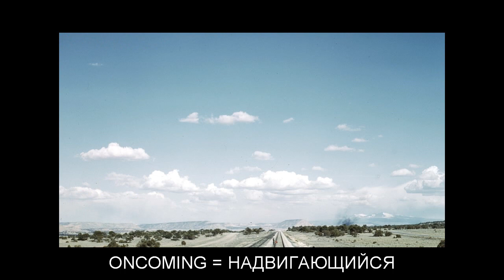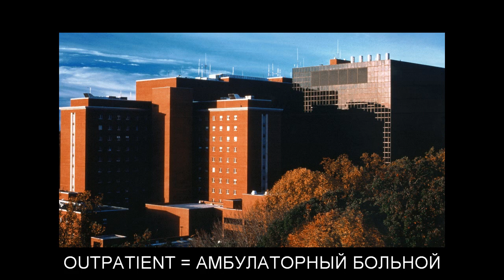"O" Flashcards: Level 2 - Английский for Russian Speakers.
Vocabulary words included: OATH=КЛЯТВА; OBEY=ПОВИНОВАТЬСЯ; OBTAIN=ПОЛУЧАТЬ; OBVIOUS=ОЧЕВИДНЫЙ; OCCUPATION=ЗАНЯТИЕ; OCEAN=ОКЕАН; ODDS=РАЗНИЦА; OFFENSIVE=ОСКОРБИТЕЛЬНЫЙ; OFFICIALLY=ОФИЦИАЛЬНО; OFTEN=ЧАСТО; OKAY=ХОРОШО; OMINOUS=ЗЛОВЕЩИЙ; ON=В; ONCOMING=НАДВИГАЮЩИЙСЯ; ONTO=НА; OPAQUE=НЕПРОЗРАЧНЫЙ; OPENER=КОНСЕРВНЫЙ НОЖ; OPINION=МНЕНИЕ; OPPONENT=ОППОНЕНТ; OPT=ВЫБИРАТЬ; OPTIMIZE=ОПТИМИЗИРОВАТЬ; OPTION=ВЫБОР; ORALLY=УСТНО; ORCHID=ОРХИДЕЯ; ORDEAL=ТЯЖЕЛОЕ ИСПЫТАНИЕ; ORDINANCE=УКАЗ; ORE=РУДА; ORIENT=ОРИЕНТИРОВАТЬ; ORIGINATE=ПОРОЖДАТЬ; ORION=СОЗВЕЗДИЕ ОРИОНА; ORNAMENTAL=ДЕКОРАТИВНЫЙ; ORPHAN=СИРОТА; ORTHODOX=ОРТОДОКСАЛЬНЫЙ; OUR=НАШ; OUST=ВЫГОНЯТЬ; OUTBOARD=ЗА БОРТОМ; OUTPATIENT=АМБУЛАТОРНЫЙ БОЛЬНОЙ; OUTSIDE=НАРУЖНЫЙ; OVERALLS=КОМБИНЕЗОН; OXIDE=ОКСИД